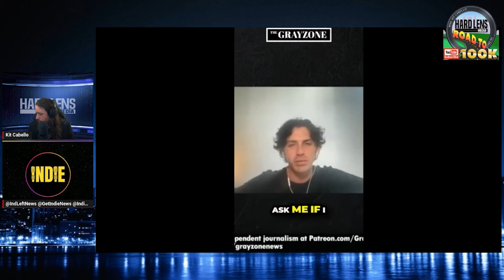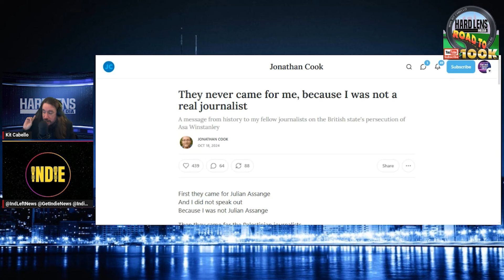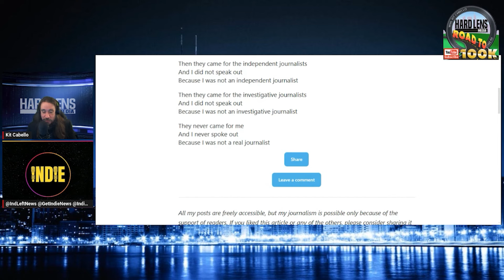American Journalist Jeremy Loffredo Recounts Being Taunted By Prison Guards